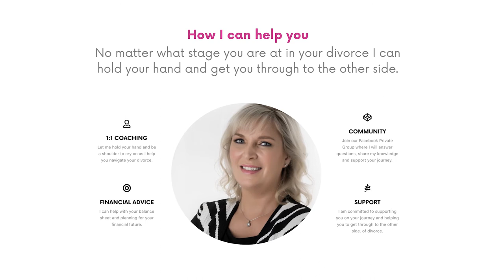HOW TO KEEP YOUR HOUSE AFTER YOUR DIVORCE!!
KEEP YOU HOUSE IN THE DIVORCE!
STRATEGIES THAT WORK!!

Keep safe.